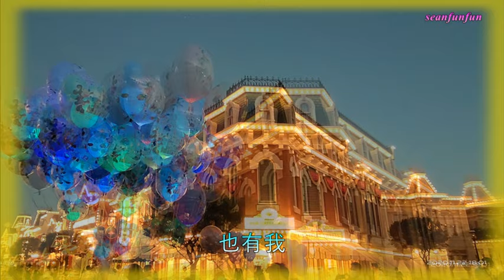【这首歌】演唱 :祁隆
拍攝地點 : 香港迪士尼乐园
这首歌 - 祁隆
词：祁隆 曲：祁隆
编曲：喜波 后期：顾潇予
音乐总监：祁隆 出品发行：北京隆娱文化

我只想
唱首歌
去告别
过去的我
是是非非
爱恨交错
繁华落尽
都汇成了河
这首歌
我们经历过
快乐过
也悲伤过
这首歌
送给你和我
歌中有你
也有我
我只想
唱首歌
去告别
过去的我
是是非非
爱恨交错
繁华落尽
都汇成了河
这首歌
我们经历过
快乐过
也悲伤过
这首歌
送给你和我
歌中有你
也有我
这首歌
我们经历过
快乐过
也悲伤过
这首歌
送给你和我
歌中有你
也有我
歌中有你
也有我